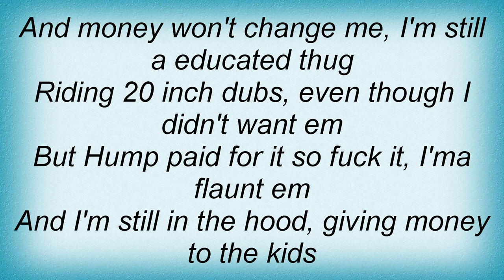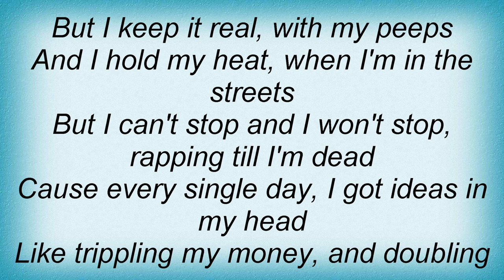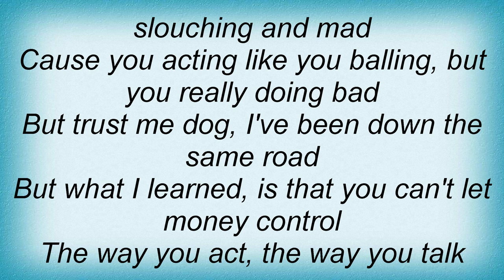Lil Flip - My Mama Used To Tell Me Lyrics